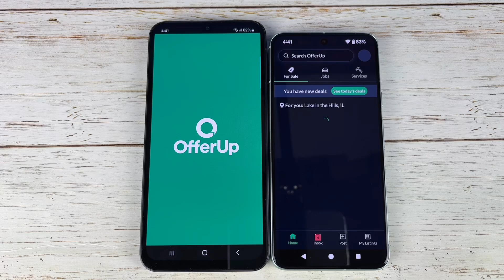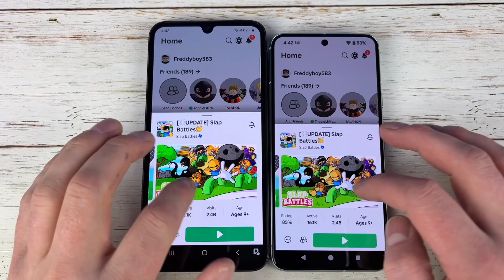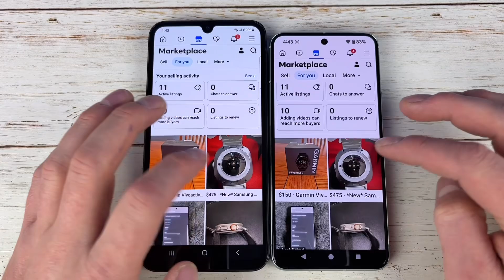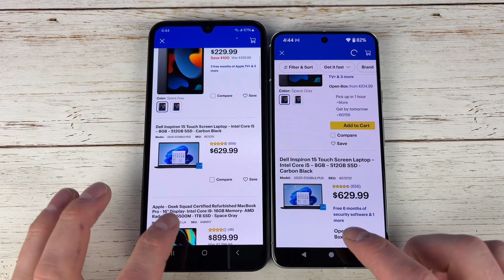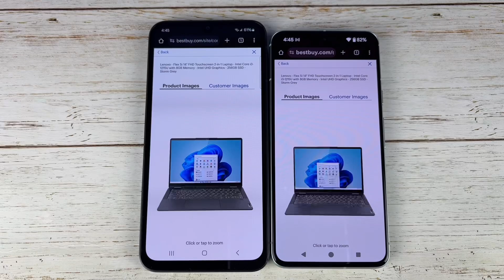Samsung A15 Vs Google Pixel 8 Speed Test Comparison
Quick UNFAIR speed test between the Google Pixel 8 Vs Samsung A15.